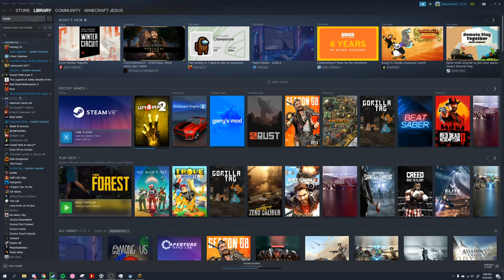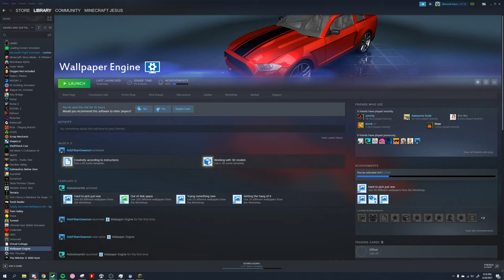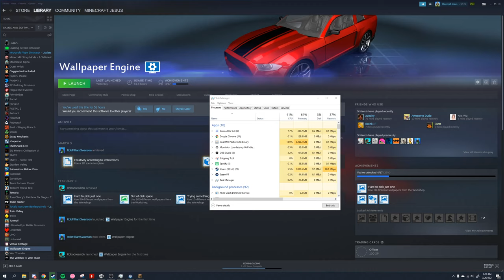Chef_Zuul's Ice Boat Race in VR 3/26/21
Video starts at 2:40 cause I'm too lazy to download something to trim it.

No audio cause Minecraft doesn't support borderless window and I can't make it windowed in VR without diving deep into mods.

If you try this for yourself, keep in mind that Minecraft wasn't made for VR and that this is somewhat buggy especially at high speeds like boats.

I've never gotten motion sick from Boneworks, Jet Island, VR roller coaster apps, etc. but this made me sick.

If you try this you should start by just walking around and save the racing for flatscreen.

shot in "acceptable" quality on p.nerd.nu